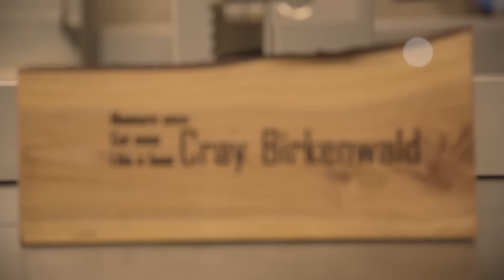Réussir ses assemblages à la main : les 8 commandements (Technique de menuiserie)